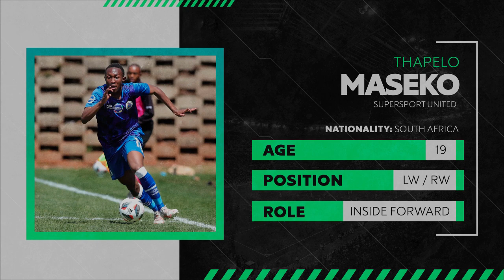Thapelo Maseko | SuperSport United FC | Cosafa Cup 2022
Player profile:

Thapelo Maseko is a 19 year old winger who is having is 1º season in the DStv Premiership (or 1º tier of South Africa), with SuperSport Utd. After the squad got completely irradicated by injuries, it opened up a spot for Thapelo to play, luckily he performed well and is starting to make a name for himself on one of the best SA academies.
On this video we take a look at his performances with the national team in the Cosafa Cup, that sadly underperformed, Thapelo still produced some satisfying football.
Old fashioned winger who plays as wide as possible, looks to get the ball and explode, nimble and incredibly pacy, fast footwork and good 1v1 potential, Thapelo will tire his defenders out pretty quickly with his frenetic playstyle. Unfortunately very one footed, if he plays on the right wing he will find ways of cutting inside and produce a bit of mayhem in the opponents defence, but it forced outside, he is basicly useless; if he plays on the left he is forced to cross or play backwards, luckily since he's very fast he can lose his marker pretty easily.
His off the ball is very disapointing tho, always being the widest man but not doing much besides that, ocasionally he does some interesting blindsided runs like the one on minute 2:08, altough very simple, and considering that in his current play level it is effective, it's not good enough to go to the next level.
Not a good decider yet, resorts to instinct and fast reflexes, you still see him attempting to view the whole pitch while on the ball, so, along with his surprisingly good first touch even tough he can be clumsy while dribbling, I think he has the right techincals to succed in South Africa.